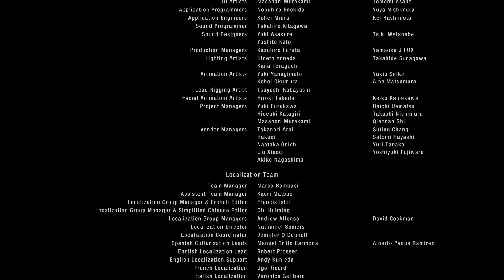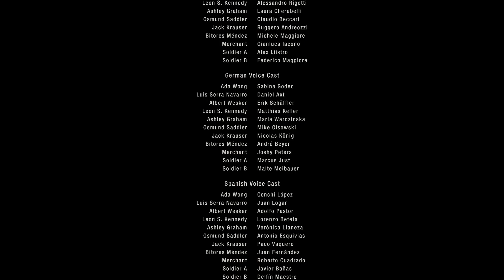act 10「SEPARATE WAYS」【サバイバルホラー】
2023年3月24日本編発売。
2023年9月21日DLC発売。
PS5、日本語音声/日本語字幕、HARDCOREでプレイ。

合衆国のエージェント、レオン・S・ケネディがたどり着く前に、その村に潜入した者がいた。
彼女に与えられたミッションは、謎めく琥珀“アンバー”の奪取。

しかし、待ち受けていたのは、自らの体を蝕んでいく未知の脅威、過去の罪を背負い、今をもがく男・ルイスとの駆け引き、そして、予期しなかったレオンとの再会―。

彼女は何故このミッションを受けたのか。大統領令嬢誘拐事件の裏で紡がれるもう一つのミッションを通して、彼女が選んだ”道”とは―。